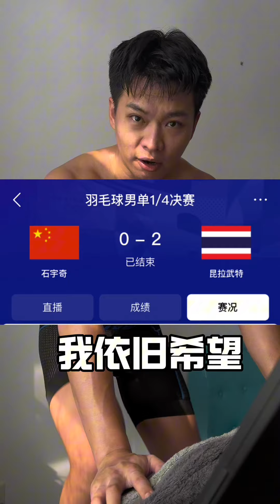腹肌挑战｜第十八天！ 恭喜雅思组合夺冠，石宇奇虽然输了但是他也为了奥运会付出很多，希望大家不要去骂他。